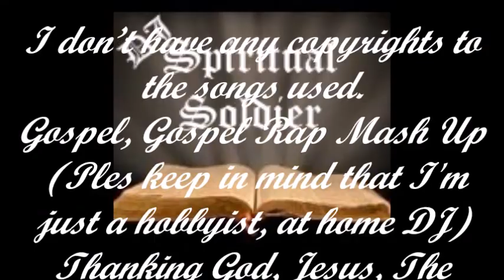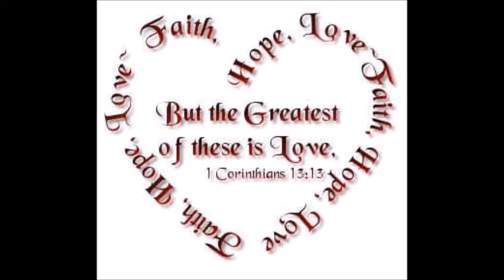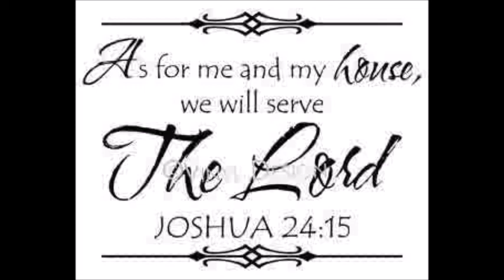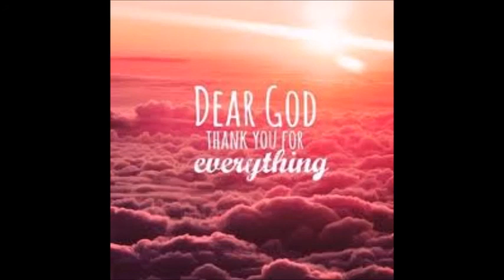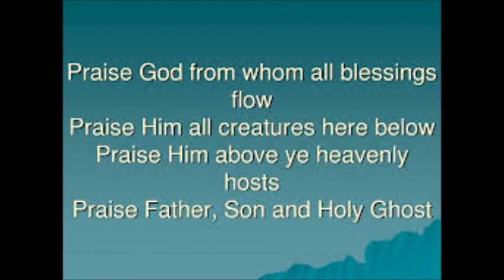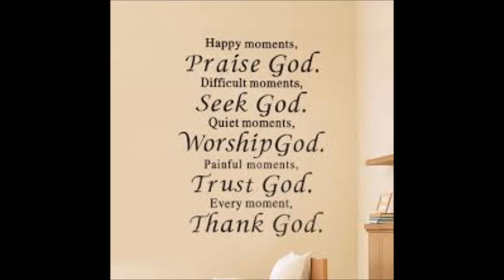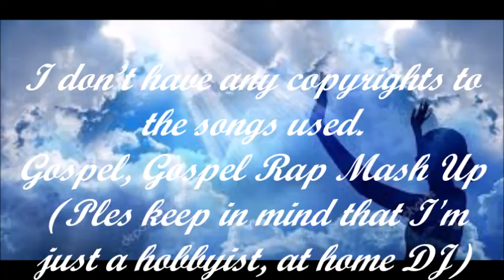Gospel Gospel Rap Mash Up 9 11 2020 2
Gospel, Gospel Rap
 n tell me what u think...
I don’t have any copyrights to the songs used.
(Ples keep in mind that I'm just a hobbyist, at home DJ)
Thanking God, Jesus, The Holy Spirit n everyone for their Music, n anything else that helped to bring this forth, A'men!